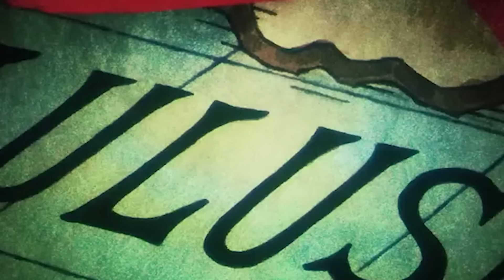OMG! DAS UNFASSBARE GEHEIMNIS! & ZOROs FINALE... 😱 [ONE PIECE 1118+ PODCAST]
🔽 ONE PIECE 1118+ PODCAST 🔽

💥 EQUIPMENT (Amazon): 💥